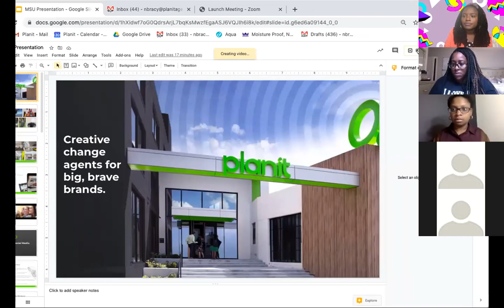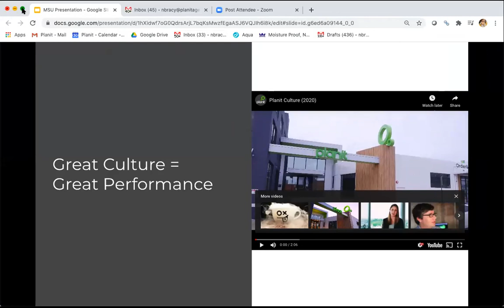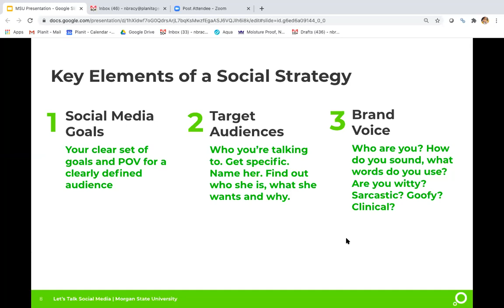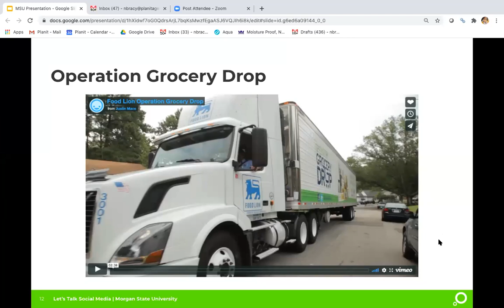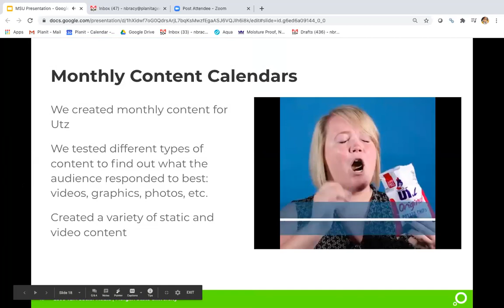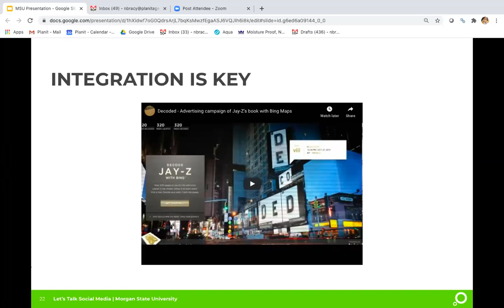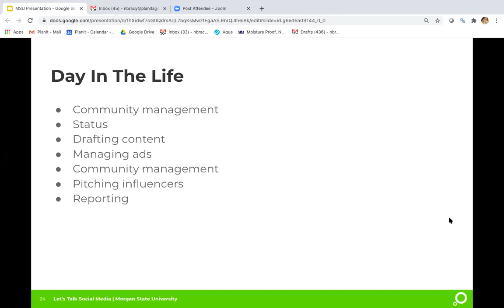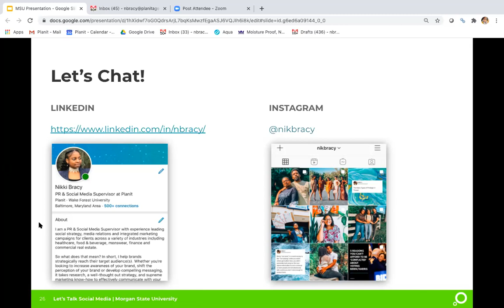A Day in the Life of a Social Media Supervisor